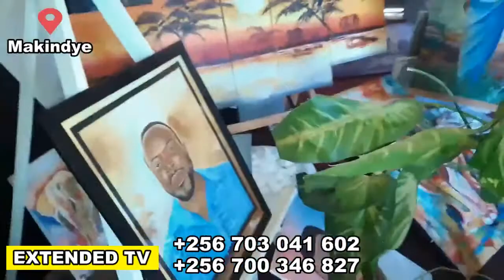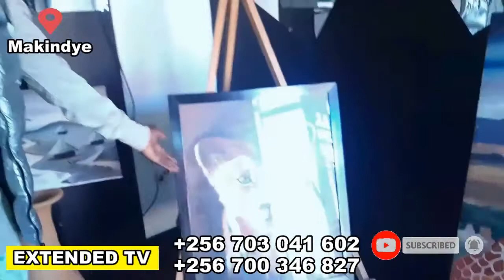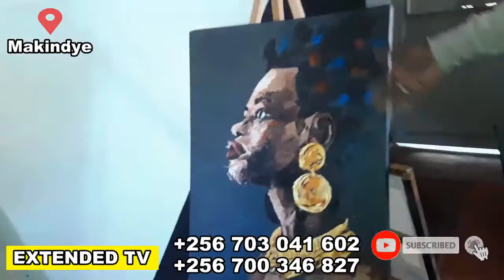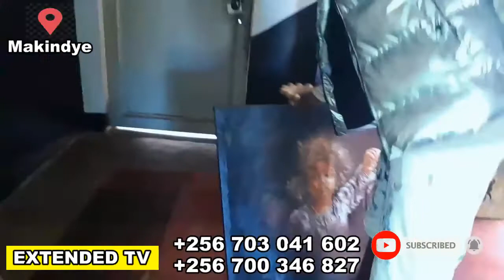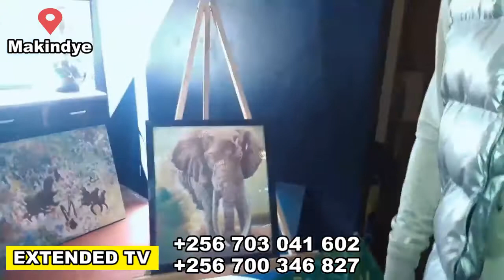How I Discovered The Talent Of Painting - Metanik Rabongo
Watch This Exclusive Video With Ugandan Music Artiste And Artist at The Same Time

Metanik Rabongo